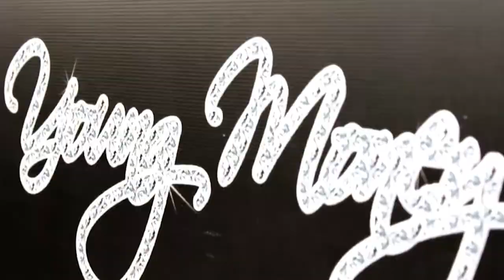Birdman Strikes Again: Jay Sean Was DOWN W/ Bird until The Truth Got Exposed | What Happened?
You remember Jay Sean, right? Well if you don’t we don’t blame you! He seemed to be here one day then gone the next. Wouldn’t be the first time we’ve heard that blues. You’d think being signed to one of the biggest labels of the 2010’s, Cash Money would’ve, could’ve, and should’ve boosted Jay’s career to new heights, but yet here we are. Jay Sean’s Pop radio hit, ‘Down’ was as we always say on this channel, a bop! The Canadian artist had all the tools to set him up for greatness, but the ball dropped somewhere down the line leaving Cash Money down a member and Jay Sean riding the last good years of Down’s coattail.